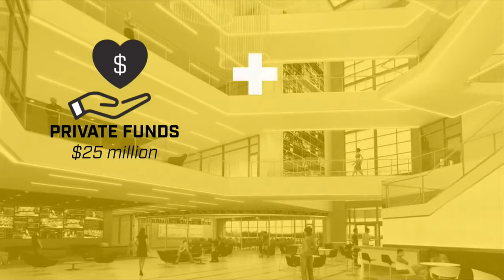Wichita State Women's Basketball vs. South Dakota University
On November 18th, 2017 the Lady Shockers Basketball team faced off against the South Dakota University's Coyotes at Charles Koch Arena. Although fighting valiantly, the Shockers fell to the Coyotes 62 to 48. The shockers are now 0-3 for the season while the Coyotes move to 2-1.